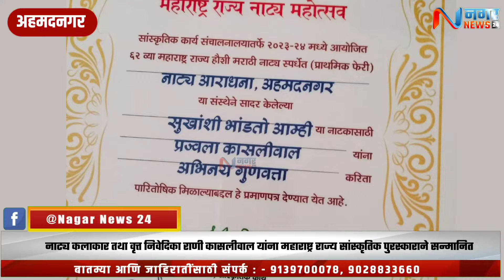नाट्य कलाकार तथा वृत्त निवेदिका राणी कासलीवाल यांना महाराष्ट्र राज्य सांस्कृतिक पुरस्काराने सन्मानित